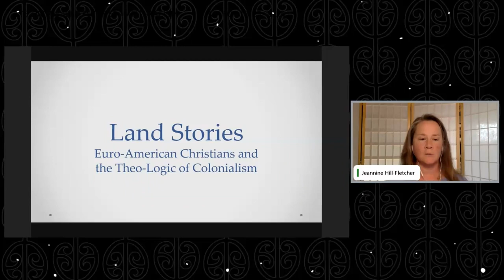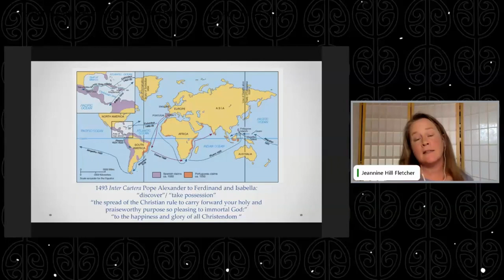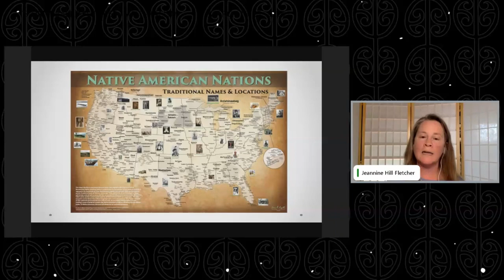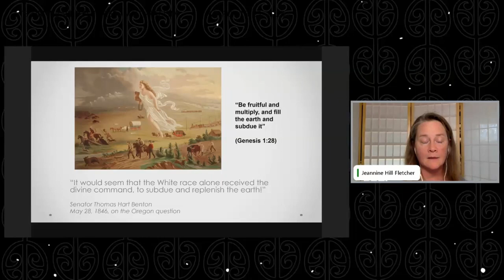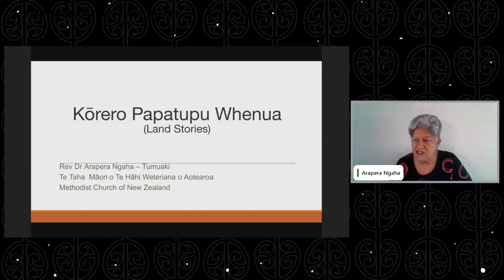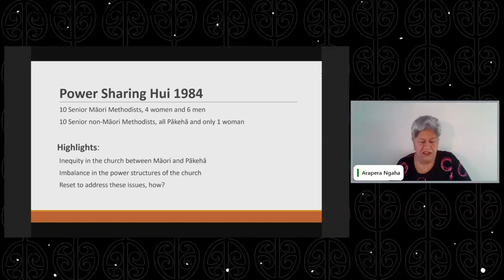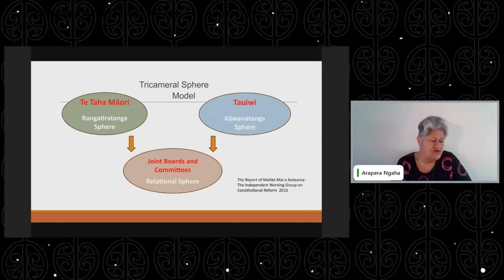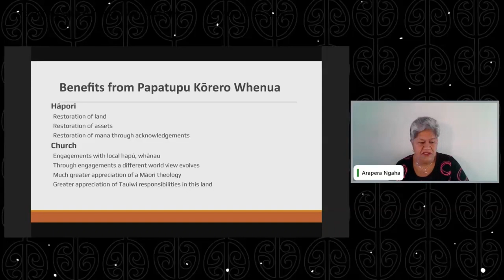He Kōrero Papatupu Whenua: Land Stories webinar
He Kōrero Papatupu Whenua: Land Stories

8:30am Thursday 21 March
Kaikōrero:
Dr Arapera Ngaha, Prof Jeannine Hill Fletcher
Ringa hāpai:
Stu McGregor

Dr Arapera Ngaha:
Reconciling injustices that occurred through colonisation with land ownership is one area that the Methodist Church of New Zealand: Te Hāhi Weteriana o Aotearoa has focussed on in seeking to address injustice in the context of Aotearoa. This has allowed us to focus on a Māori theology of land and speak to the land that our churches own and which they have owned for many, many years. Researching the history of acquisition has meant not only researching archival materials, but also engaging with local iwi, hapū and hearing their stories. Where injustice is identified as part of that acquisition, a second level of discussion and exploration is required, how best can we ‘the church’ address the injustice and reconcile with the original owners? This has been the discussion that informed our process of Kōrero Papatupu Whenua (Land Story Telling) and is the subject of this work today.

Prof Jeannine Hill-Fletcher:
In the United States, the project of ‘reconciliation’ will require an analysis of the illegitimate-yet-legal means by which ownership of land was claimed by White Christians. In this long historical project, the Church played a distinct role through an underwriting theology that promoted White Christian ownership. Further, White Christian churches and universities have held onto the illicitly-gained land on which their institutions have been built. Thus, for reconciliation to move forward, a thorough truth-telling must first take place whereby institutions of Church and School reckon with distinctive histories and chart specific commitments to reparation. Guided by the work of Indigenous scholar Maria Yellow Horse Brave Heart, and Christian leaders Duke Kwon and Gregory Thompson, Jeannine Hill Fletcher will share some of the framing issues that theologians in the United States are developing as resources to pursue this work.

Out of respect for our kaikōrero and ringa hāpai, we have not translated karakia, pepeha from Te Reo Māori to English.